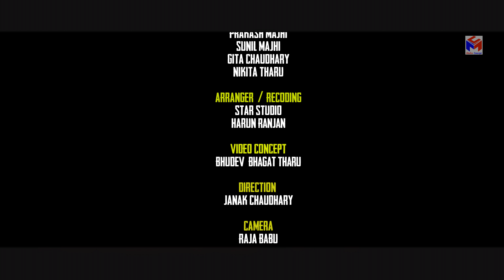New Tharu Music Video Tharu Ham Nacham || थारु हम नाचम || Media Concept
New Tharu Maghi Video Tharu Ham Nachham ll Media Concept l

,Song:- Tharu Ham Nachan

Lyrics:-
Bhudev Bhagat Tharu

Gita Chaudhary

Singer:-
Prakash Majhi
Gita Chaudhary
Sunil Majhi
Nikita Tharu

Arranger/Recording Studio:-
Star Studio Ranjan Harun

Cast:-
|ay Chaudhary
Aisha Bhagat Tharu
Suraj Chauydhary
Andisha Chaudhary

Director / Choreographer:-
Janak Chaudhary

Video Concept:-
Bhudev Bhagat Tharu

Makep:-
Abodh Narayan

Art. Choreographer:-
Bimal Chaudhary

Camera:-
Raja Babu

Edit/Color:-
Heman Tamang
Biru Majhi

Post Prodution:-
Media Concept
Itahari,Sunsari

Special Thanks:-
Balchan Majhi
Amrita Gachchhdar
Shayam Kumar Chaudhary
Pankaj Chaudhary
Janki Chaudhary
Biru Majhi